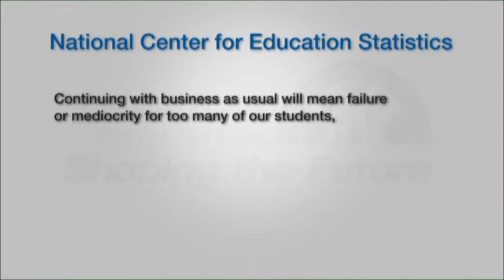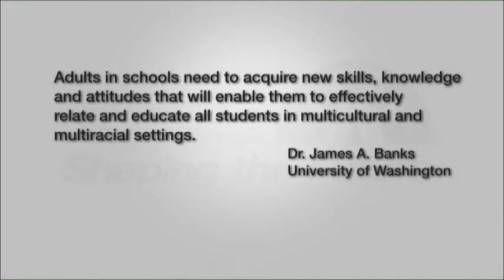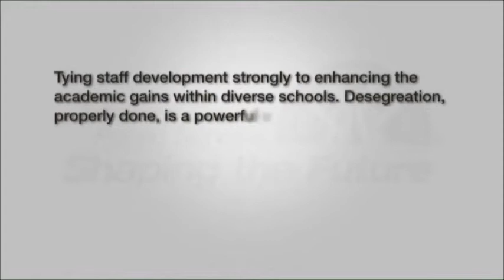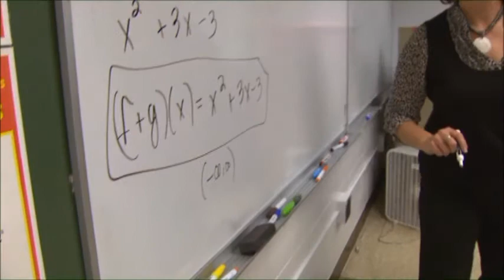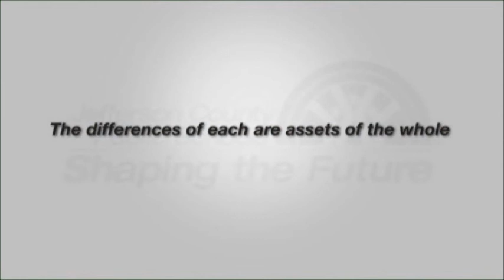2. A Message from Superintendent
This is a message from JCPS Superintendent on diversity issues in the district.